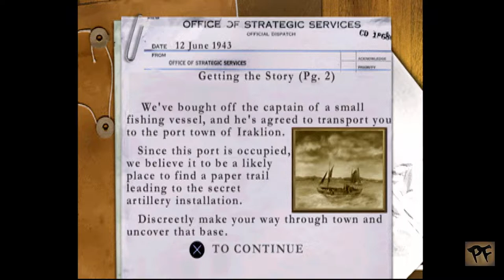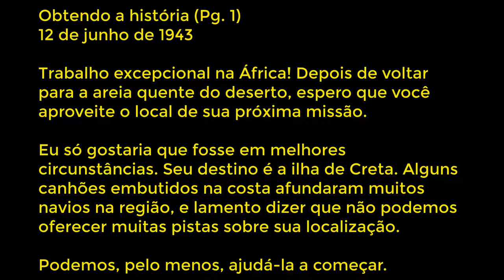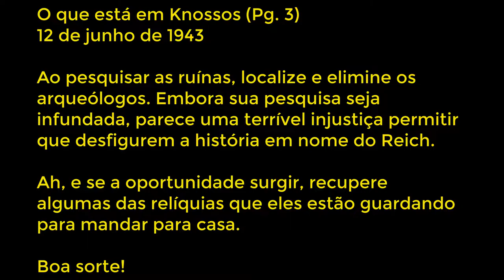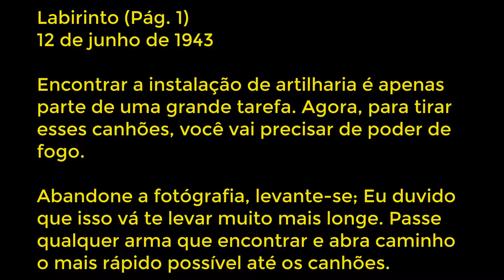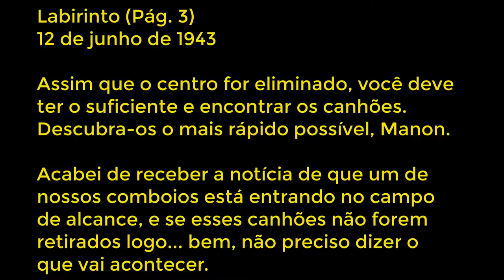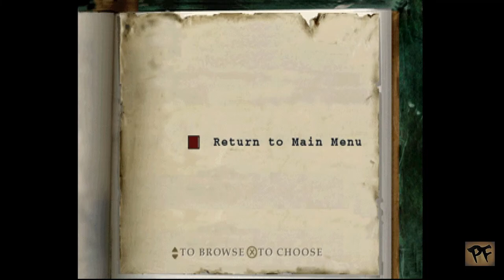Detonado - Medal of Honor - Underground - Missão3 - PS1 - 2000 🇧🇷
Título: Detonado - Medal of Honor - Underground - Missão3 - PS1 - 2000 🇧🇷
Fases: 1, 2, 3, e 3F com as CutScines
Plataforma: PS1
Mídia: CD
Missão 3: Undercover In Crete
Fase 1: Getting the Story
Fase 2: What Lies at Knossos
Fase 3: Labyrint
Fase 3F: Cutscenes final

Medal of Honor: Underground é um jogo de tiro em primeira pessoa desenvolvido pela DreamWorks Interactive e publicado pela Eletronic Arts. Lançado inicialmente para o PlayStation, em 1 de dezembro de 2000. O jogo consiste em controlar uma mulher chamada Manon Batiste, que pertence a Resistência Francesa, contra os exércitos do Eixo durante a Segunda Guerra Mundial.

Após perder seu irmão lutando pela Resistência, Manon é recrutada pelo OSS e parte em missões pela Europa e pela África ocupadas. Essas incluem o resgate de prisioneiros de guerra da Abadia do Monte Cassino, pouco antes da batalha; a sabotagem de uma fábrica de bombas V-1, na França ocupada; e a luta contra a ocupação nazista de Paris.